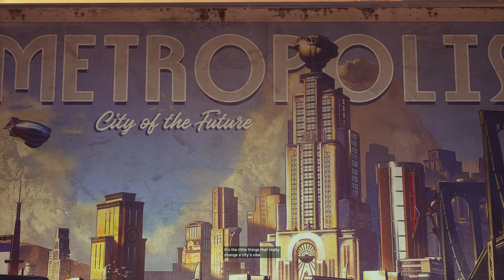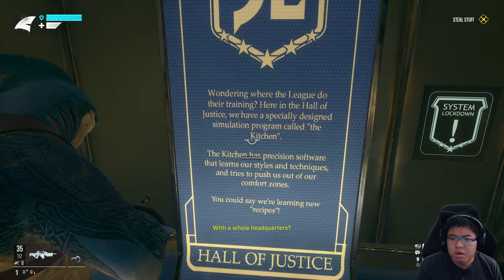Misfit Idiots Against Gods - Suicide Squad Kill The Justice League - Part 1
You things are really bad when you have to depend on four idiots in taking on the Justice League, who are basically gods in everyone's view. Recently an massive alien spaceship has appeared over Metropolis and over the pass three weeks, it has become a main stronghold for the alien forces as well as having corrupted Justice League members as their main defenses and enforcers.

Now it's up to Task Force X in doing the impossible... Kill The Justice League or die trying.